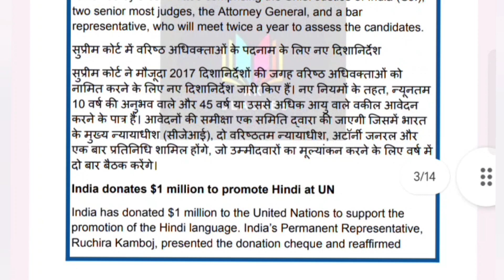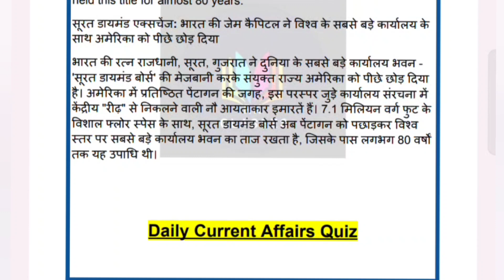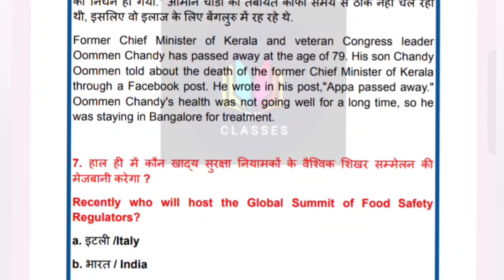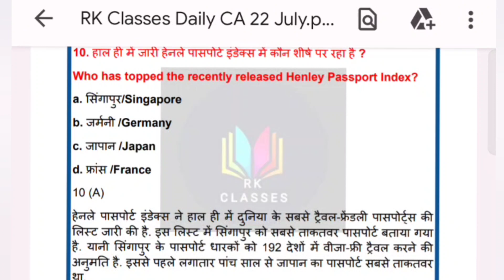22 July 2023/ Daily Current Affairs/ BANK SSC RAILWAY OTHER EXAM